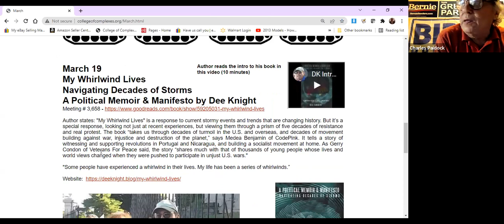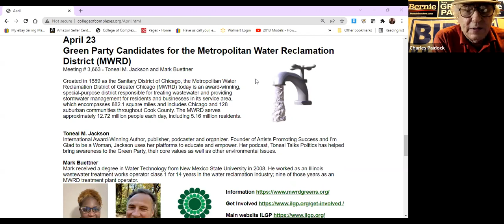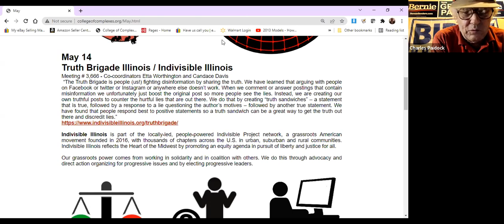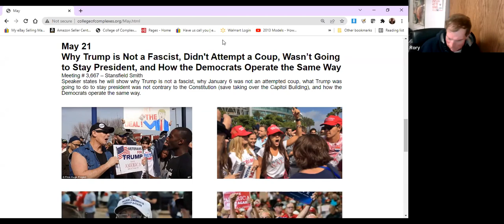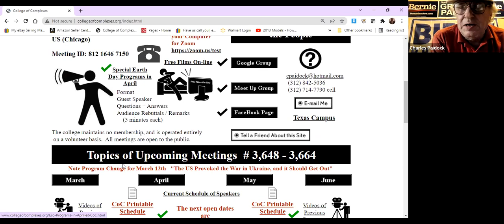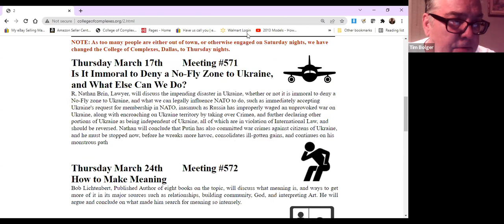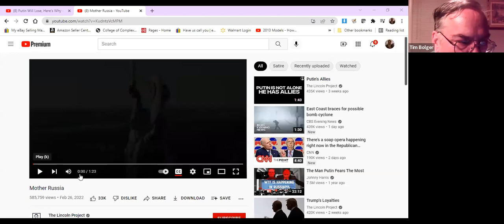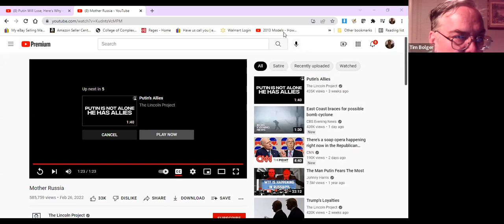C of C 3-12-2022 The US Provoked the War in Ukraine, and it Should Get Out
Meeting # 3,657 - Stansfield Smith returns with another detailed analysis of foreign affairs.

The speaker maintains that: “The US helped engineer an anti-Russia coup against the elected government of Ukraine in 2014. Heavily Russian populated areas of the Ukraine chose to separate from Ukraine. Ukraine, armed with US weapons, and has been attacking these areas for the last eight years, killing 14,000. It refused to obey a ceasefire, and recently escalated attacks. The US corporate media hides this background. Ukraine also planned to join NATO, putting US missiles on Russia's borders. Russia responded to these threats with a military counterattack. Other aims of this US provoked war is to stop the European Union's economic integration with Russia, and destroy Russia as a world power.”